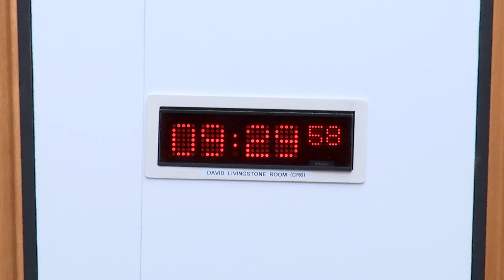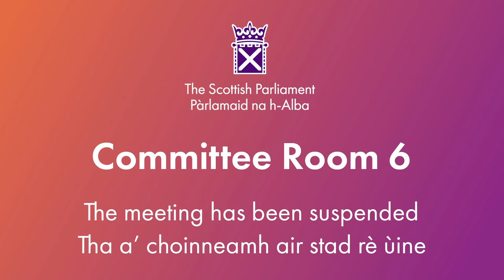Criminal Justice Committee - 11 September 2024